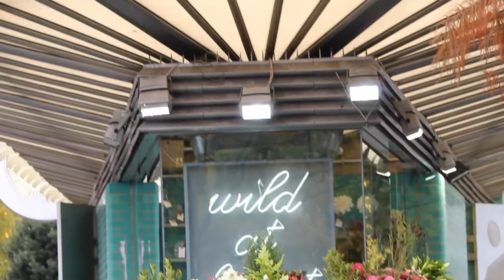Ava Stewart BA Fashion Photography Year 2 Term 1 Project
Fashion Film for client LeMarquand & Grant